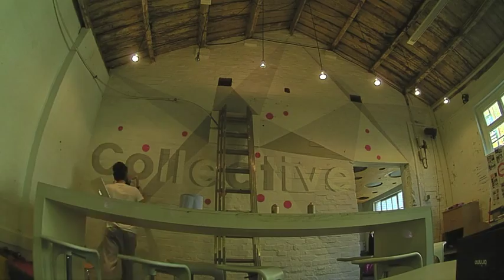Camden Collective Mural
I painted this typography piece with a geometric background for Camden Collective. Not my usual graphic style when it comes to painting walls, but still had good fun painting this mural.

Audio Track: MF DOOM - Let Me Watch